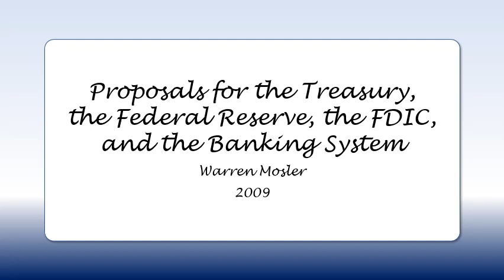Proposals for the Treasury, the Federal Reserve, the FDIC, and the Banking System - Warren Mosler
Proposals for the Treasury, the Federal Reserve, the FDIC, and the Banking System
Warren Mosler
October 11, 2009